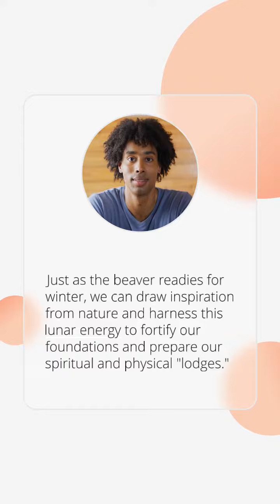Beaver Moon Wisdom: Leveraging Full Moon Magic for Spiritual Protection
Full Moon Alert! Energy is powerful this month! Are you feeling it, too?
Beaver Moon Wisdom: Strengthening Your Spirit Under the Full Moon's Glow. Leveraging Full Moon Magic for Spiritual Protection

Books I've authored and published:
NEW!!!  Pendulum Guide for the Beginner: Practical Exercises And Activities For Clarity And Guidance
Whether you're a curious beginner or a seasoned seeker, this book will take you on a transformative journey of self-discovery. Through engaging exercises and activities, you'll learn step-by-step how to effectively use pendulums to receive accurate answers, guidance, and insights in various areas of your life.

Here's the link to my booklet, "Reminders From The Universe" - messages from the Angels.

Voices in My Head: Firsthand Account of Messages From God | The Truth About Angels, Aliens, Entities, and Ghosts

Book of Shadows Workbook & Journal | Diary of Spells, Rituals, Recipes, and Outcomes: Perfect for both beginner and experienced practitioners of magick

My Divination Journal: Tarot & Oracle Card Notebook to Track Your Daily Readings: Mystic Sun Moon And Moon Design - The Path to Deeper Understanding

My Etsy Shop for Instant Downloadable Pendulum Charts and more:

Curious About Your Psychic Abilities? Find out whether or not you may be psychic.

Here's information about a course I created to help build an income from your psychic abilities:

The Rock Shop is located at 311 Broadway, Paducah KY 42001
Hours: Monday - Saturday 11 - 6 CST